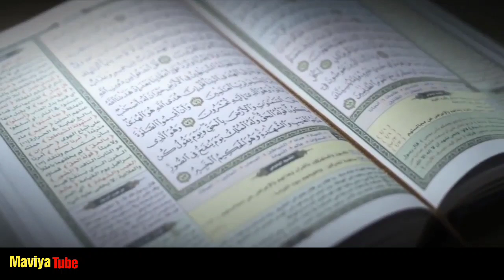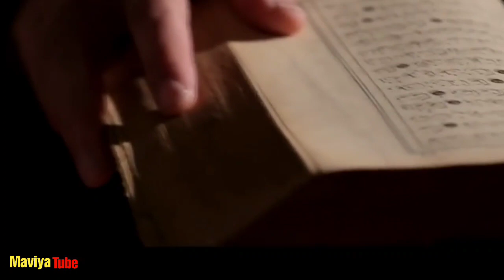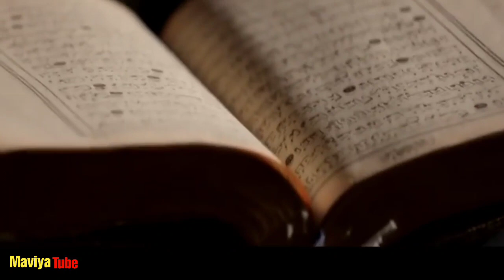Ramzan Ke Akhri Roze Ka Taqatwar Wazifa | Zindagi Badal Jaigi Is Wazifa Ko Krne Se | Maviya Tube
Ramzan Ke Akhri Roze Ka Wazifa
Ramzan Ka Akhri Roza